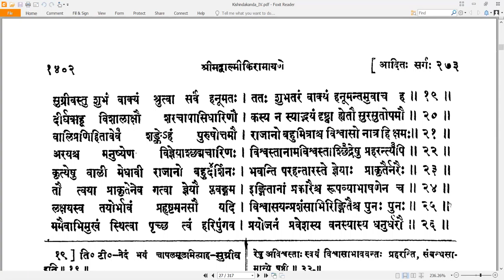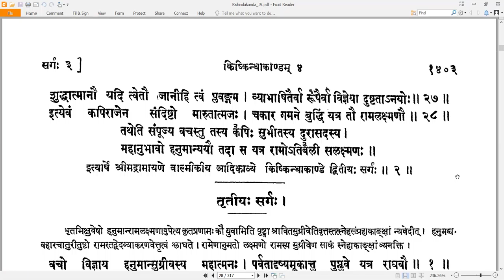2 Valmiki RamayaNam - वाल्मीकि रामायणम् - KishkindhAkAndam किष्किन्धाकाण्डम् Sarga 2 सर्गः २